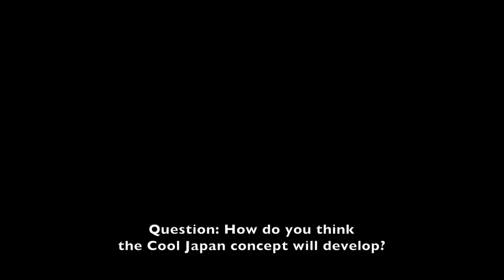About the COOL JAPAN concept | Takamasa Sakurai Interview | 櫻井孝昌「クールジャパンについて」